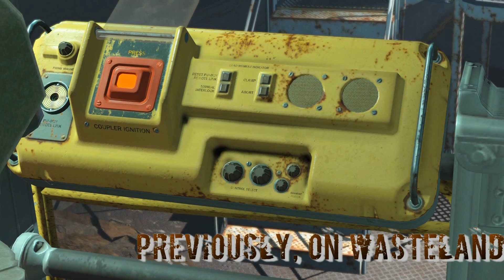Wasteland: Episode 39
Wasteland
A Fallout series Irwin109ANDTHEIRWINVERSE